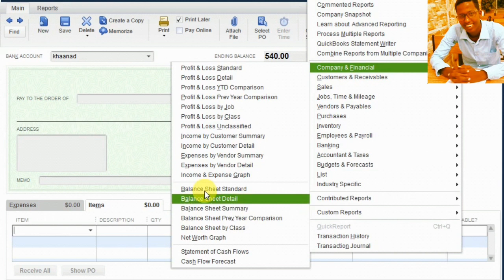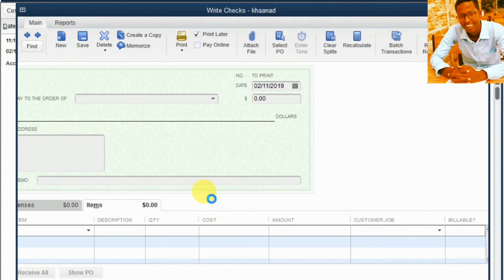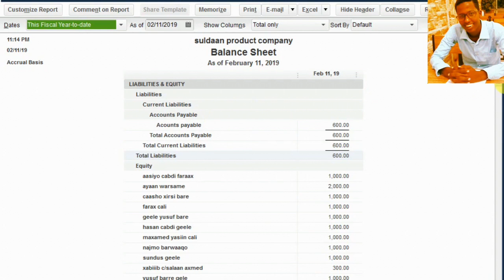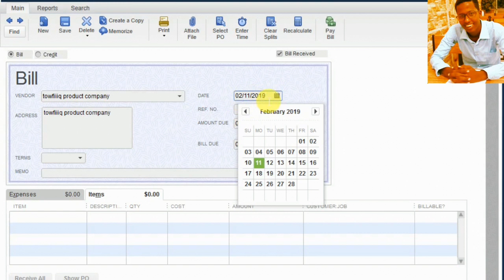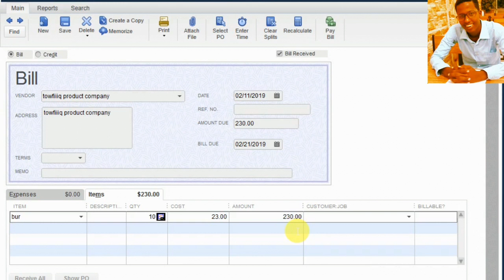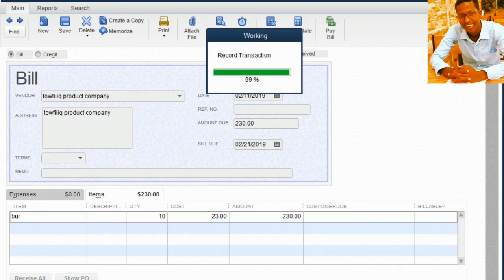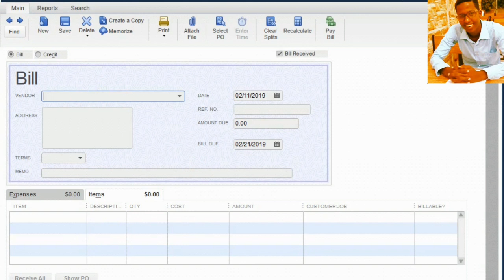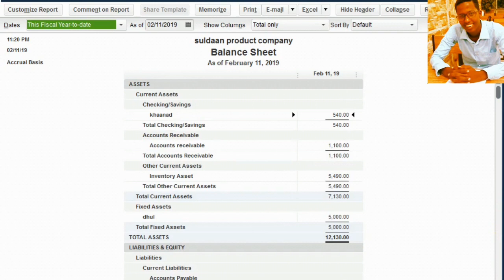CASHARKII 8AAD EE QUICKBOOKS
Casharkaan waxaan ku eegi doonaa qaabka loo diwaan galiyo badeecada kuu timi